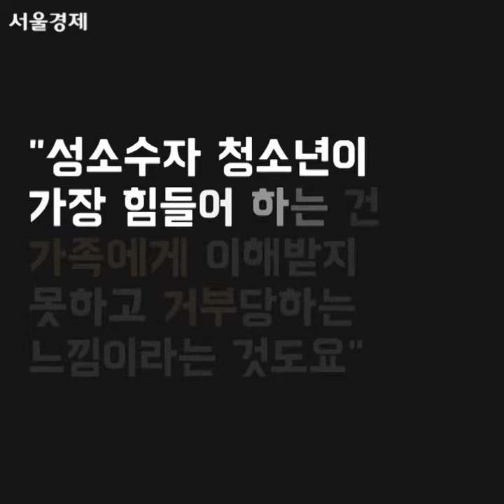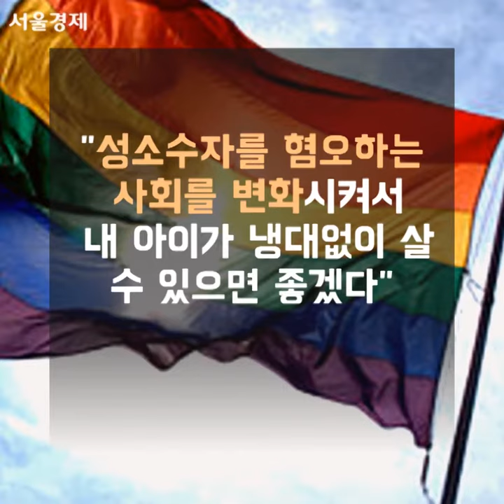어느날, 내 아이가 '커밍아웃'을 했다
"내 아이가 성소수자라는 사실 자체보다는 앞으로 겪을 차별 때문에 눈물이 난다"
'성소수자 혐오 반대', '차별은 나빠요' 목소리로 거리에 선 부모 이야기
"아이의 커밍아웃 후에도 여전히 난 딸바보, 아들바보입니다"